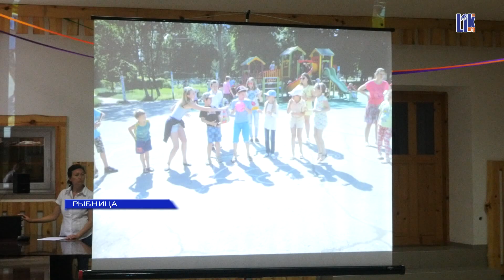ДО СВИДАНЬЯ, ЛЕТНИЙ ЛАГЕРЬ